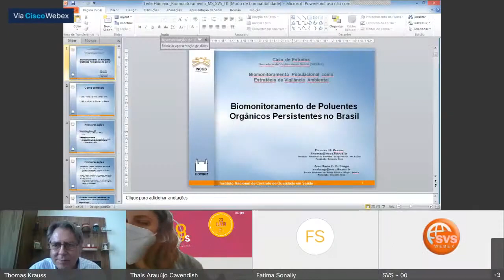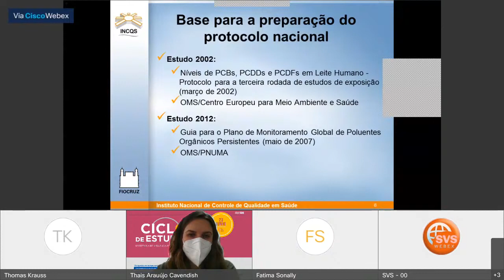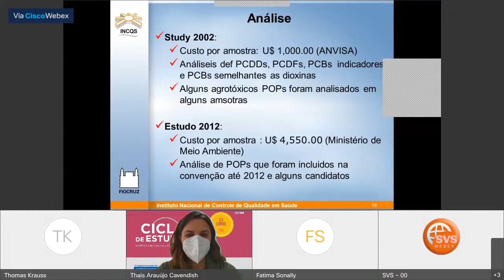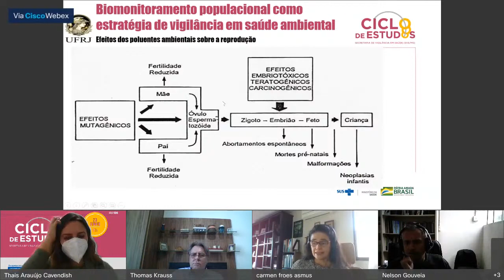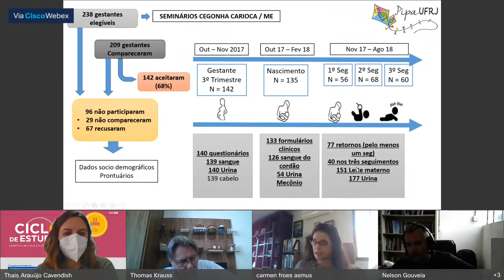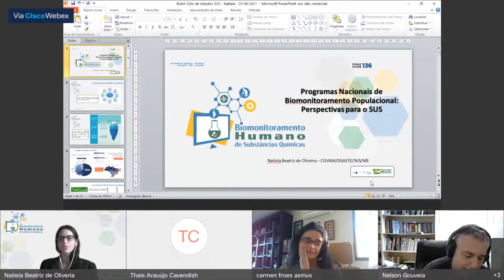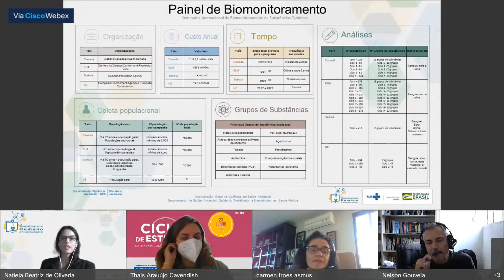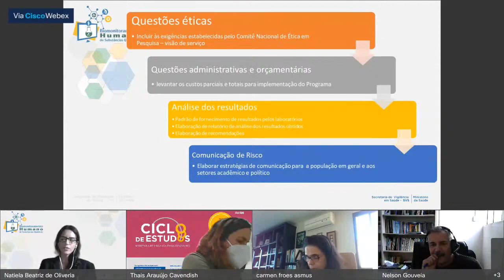8o - Ciclo de Estudos Biomonitoramento populacional como estratégia de vigilância em saúde ambiental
Objetivo: Apresentar o Biomonitoramento populacional como estratégia de vigilância em saúde ambiental.
Público-alvo: SVS/MS, demais secretarias do Ministério, profissionais, gestores, discentes e pesquisadores da área da saúde.
Moderadora: Thais Araújo Cavendish CGVAM/DSASTE/SVS/MS
Palestrantes: Thomas Krauss (Fiocruz) Carmen Fróes (IESC/UFRJ) Nelson da Cruz Gouveia (FMUSP) Natiela Beatriz de Oliveira (SVS/MS)

Siga o Ministério da Saúde